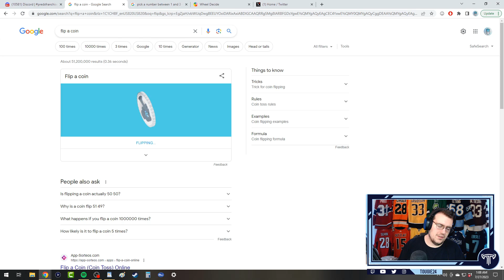NHL 23 Nashville Predators Franchise Mode (Episode 28)